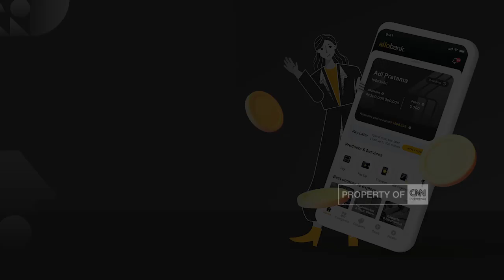Ricuh Dua Kelompok Massa di Yogyakarta , Sejumlah Ruko dan Motor Dibakar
Sejumlah ruko dan motor di Kawasan Babarsari , Sleman , Yogyakarta , senin siang dibakar massa .

Kejadian ini diduga terjadi akibat konflik dua kelompok massa yang terjadi dua hari sebelumnya , di sebuah cafe .